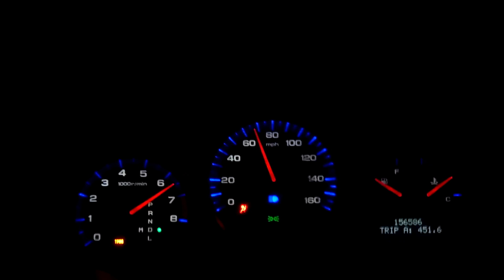Acura tl 0-60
2006 acura tl 3.2l all stock just has cold air intake.